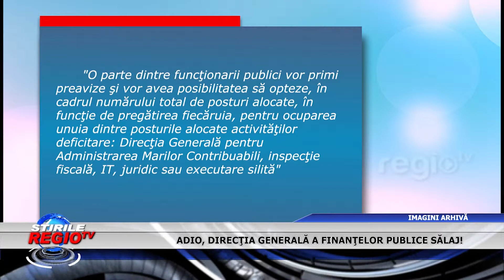Adio, Direcţia Generală a Finanţelor Publice Salaj!